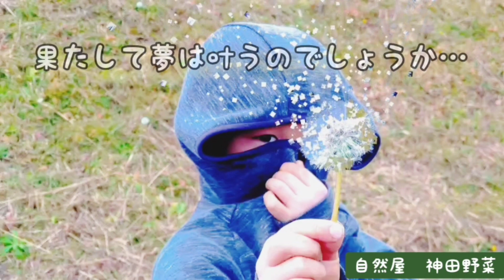自作育苗ハウス④作ってみよう【激安木材で頑丈ポカポカ】【完成×失敗×改善】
自作ハウス ビニールハウス 木製ハウス自宅の庭で育苗するにはトンネルが必要ですが、風で飛んでしまったり水やり管理がしにくかったりと不便です。

小さなパイプトンネルだと費用がかかるし…
そうだ木で作ってみよ～

とゆうことで作っていきます。その④